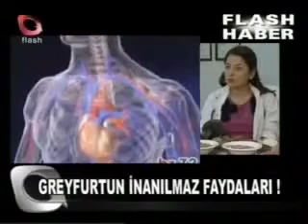Greyfurtun Faydaları Zararları YararlarıYağ Yakıcı Greyfurt Suyu Zayıflatırmı Kalori.mp4